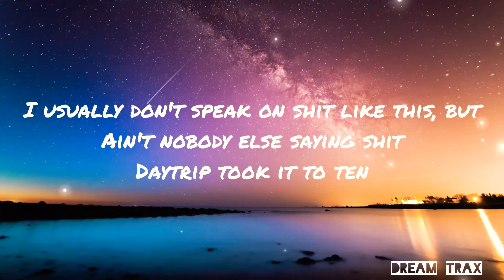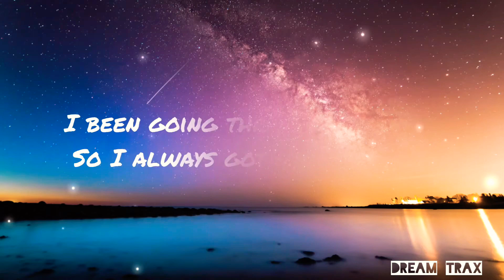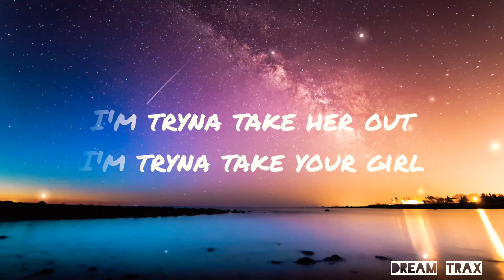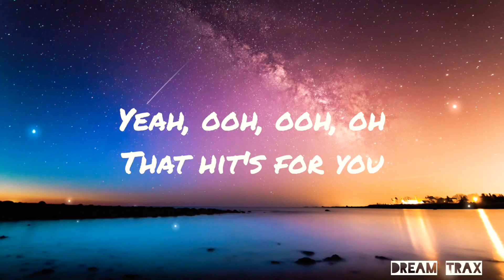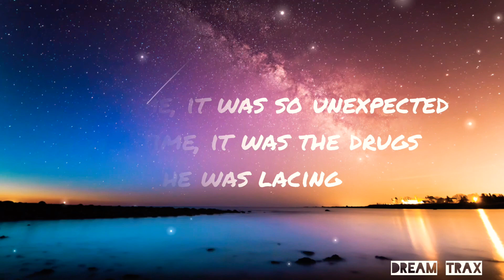Legends(lyrics)- Juice Wrld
Tribute to Juice Wrld
•listen to the official song:
•legends lyrics🎵:

I usually don't speak on shit like this, but
Ain't nobody else saying shit

I usually have an answer to the question
But this time I'm gon' be quiet (this time)
Ain't nothing like the feeling of uncertainty, the eeriness of silence
This time, it was so unexpected
Last time, it was the drugs he was lacing
All legends fall in the making
Sorry truth, dying young, demon youth

What's the 27 Club?
We ain't making it past 21
I been going through paranoia
So I always gotta keep a gun
Damn, that's the world we live in now
Yeah, hold on, just hear me out
They tell me I'ma be a legend
I don't want that title now
'Cause all the legends seem to die out
What the fuck is this 'bout?

I'm tryna make it out
I'm tryna change the world
I'm tryna take her out
I'm tryna take your girl
More importantly, I'm tryna change the world
Maybe flex with some diamonds and pearls, yeah

My mind is foggy, I'm so confused
We keep on losing our legends to
The cruel cold world, what is it coming to?
The end of the world, is it coming soon?

Yeah, ooh, ooh, oh
That hit's for you